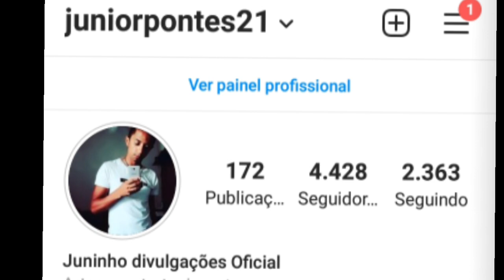LIVES DE HOJE SEGUNDA FEIRA 08/03/2021 - LIVES AO VIVO AGORA | LIVE AO VIVO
Lives de Hoje Segunda feira 08/03/2021 dia Internacional da mulher live ao vivo | Lives Ao vivo Agora

Lives de Hoje Segunda feira 08 de Março dia da Mulher

Qual as lives de Hoje Seguda feira?

✔ Live DJ Gsampler

✔ Live  Amazon Music Yasmin Santos, Solange Almeida, Eliane DIAS 20H

Dj Gesampler live ao vivo
Solange Almeida live ao vivo
Yasmin Santos live ao vivo
Eliane Dias Live ao vivo
Daiana Marinho live ao vivo

Lives de Hoje Segunda feira
Lives de Hoje dia Internacional da Mulher